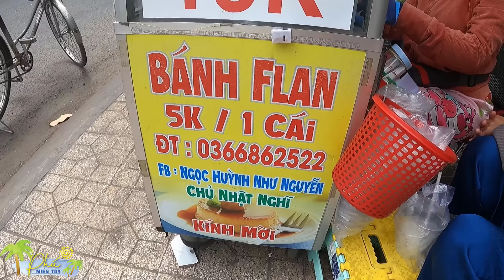Cơm Quê Mẹ Nấu l ẾCH KHO NƯỚC CỐT DỪA CHẤM ĐỌT NHÃN LỒNG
Cảm ơn Quý bà cô bác đã xem video. Xin mến chúc Quý bà con thật nhiều sức khoẻ, làm ăn phát tài và luôn gặp nhiều may mắn trong cuộc sống ạ !!!

► Skype: phunguyen151985

Thẻ